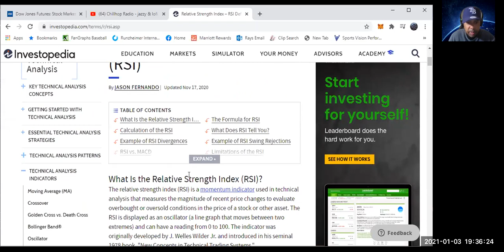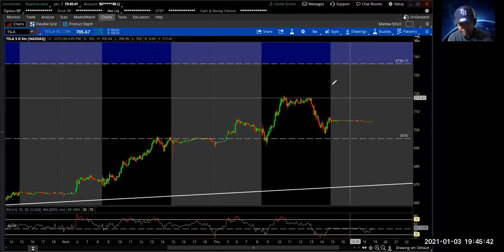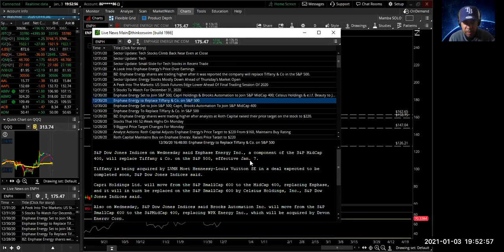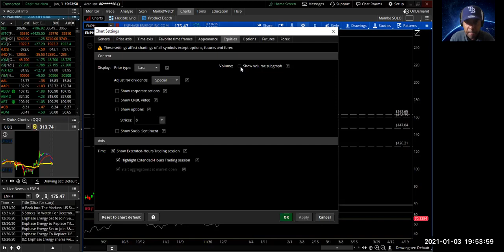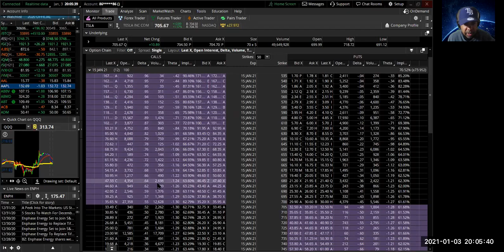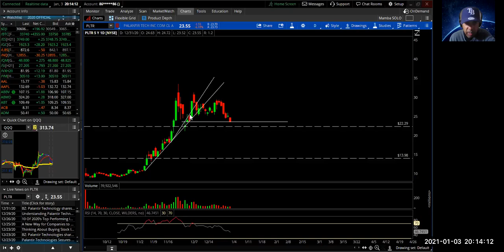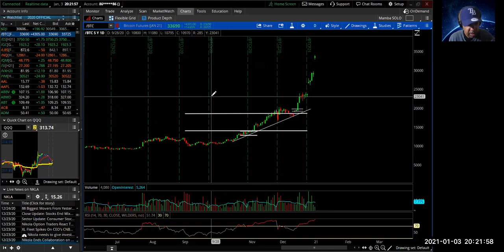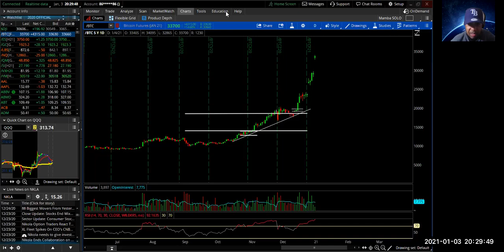Mastermind Meeting | Establishing A Consistent Trading Plan | Mobile Trader Network (1-3-21)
During the first Mobile Trader Mastermind Meeting of the New Year, we talked about the following points of interest:

*Bitcoin
*Tesla
*Enphase Energy's addition into the S&P 500
*Tread lightly when investing in Chinese ADRs
*Relative Strength Index (RSI)
$PLTR $TSLA $AAPL $MRNA $ENPH

J.D. (The Mobile Trader)
Mobile Trader Network
The Stock Scouts (on Facebook)